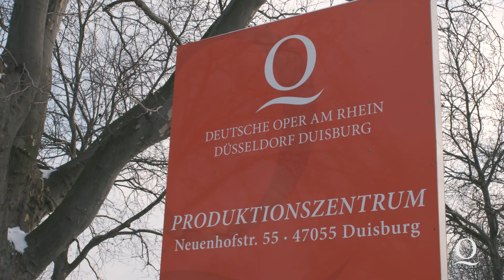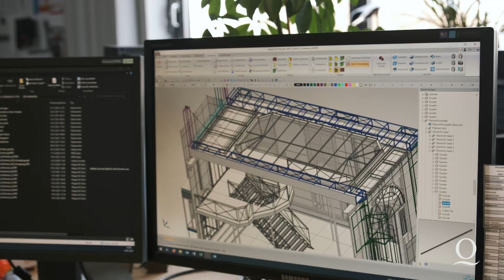Die Illusionsfabrik – Das Produktionszentrum der Deutschen Oper am Rhein, Teil 1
Im Produktionszentrum der Deutschen Oper am Rhein entsteht das Bühnenbild zu Mozarts Oper „La clemenza di Tito“

Im 2002 erbauten Produktionszentrum der Deutschen Oper am Rhein im Duisburger Stadtteil Wanheimerort sind die Theaterwerkstätten und zwei Probebühnen untergebracht. Nüchtern und zweckmäßig wirkt das Gebäude nur von außen – im Inneren öffnet sich eine faszinierende Theaterwelt.

Im Produktionszentrum entstehen große und kleine Bühnenillusionen: Mit präziser Handwerkskunst und Erfin¬dungsreichtum entwickeln rund 30 Mitarbeiter*innen auf rund 5.000 Quadratmetern die Spielräume für die neuen Opern- und Ballettproduktionen und setzen in Stand, was im Repertoirebetrieb auf der Bühne in Mitleidenschaft gezogen wurde.

Gearbeitet wird Hand in Hand: Wir schauen den Kolleg*innen bei der Planung, Konstruktion und Montage, in der Schlosserei und Schreinerei, im Malsaal und in der Theaterplastik, bei der Dekoration und Kostümmalerei über die Schultern, während sie am  Bühnenbild für Mozarts Oper „La clemenza di Tito“ arbeiten.

Die Illusionsfabrik
Das Produktionszentrum der Deutschen Oper am Rhein

Teil 1 von 4: Bühnenbild & Planung zur Produktion von Mozarts „La clemenza di Tito“

Mitwirkende:

Dirk Becker – Bühnenbilder
Christian Acht – Leiter der Ausstattungswerkstätten
Jakob Altrogge – Produktionsleiter
Oliver Neill – Vorstand Tischlerei
Robin Seyler – Vorstand Schlosserei
Susanne Beck – Vorstand Malsaal
Brigitte Möller – Vorstand Dekorationsabteilung
Anna Ignatieva – Kostümmalerin

Mitarbeiterinnen und Mitarbeiter in den Ausstattungswerkstätten der Deutschen Oper am Rhein

Musik in diesem Video:
Ouvertüre aus „La clemenza di Tito“ von Wolfgang Amadeus Mozart,  gespielt von den Düsseldorfer Symphonikern unter Leitung von Andreas Stoehr in der Premiere am 4. Februar 2006 im Opernhaus Düsseldorf.